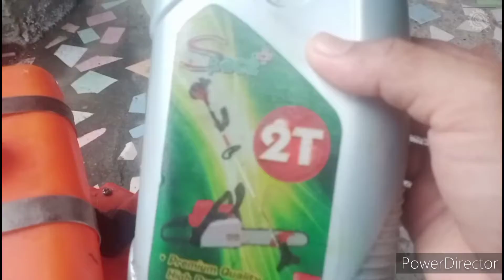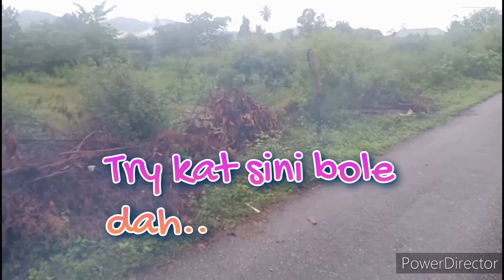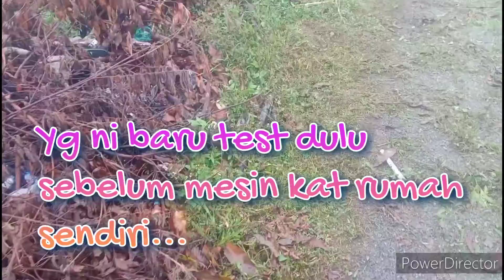Langkah Sebelum Mula Kerja2 Mesin Rumput || Apa Perlu Buat??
Dah Lama Tak Running Engin || Mesin Rumput || Mesin Di Halaman Rumah

Terima kasih yg sudi singah ke Channel sy sekirany ada kekurangan mohon komen diruangan komen TQ

insyallah sebarang komen kita akan perbaiki di next video